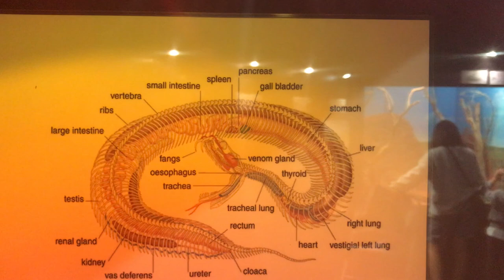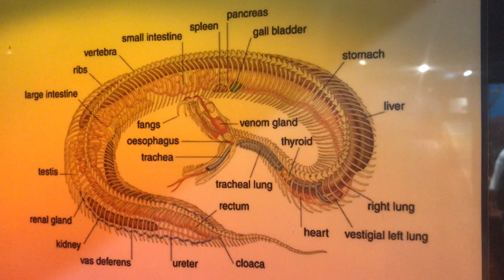Snake Skeleton - Featherdale Wildlife Park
Checking out the skeleton of a snake at the Featherdale Wildlife Park in Sydney.